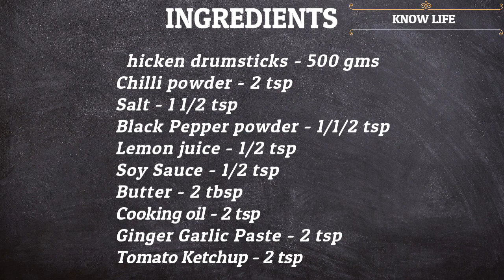BUTTER CHICKEN FRY | KNOW LIFE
How To Make Butter Chicken At Home | Restaurant Style Recipe
Butter Chicken | Chicken Butter Masala | Chicken Recipe
Smokey Red Chicken | Grilled Chicken | Weight loss Recipes | KFC Style Chicken Recipes
Simple&Tasty Chicken Fry..! Chicken Fry Recipe
பட்டர் சிக்கன் | Butter chicken Recipe in Tamil
How to make butter chicken | Restaurant style butter chicken

Ingredients:
Chicken drumsticks - 500 gms

Homemade butter chicken,
ढाबा स्टाइल बटर चिकन,
बटर चिकन,
चिकन,
Dhaba style butter chicken,
Butter chicken recipe hindi,
Butter chicken banane ka tarika,
Butter chicken masala,
Chicken curry,
Tandoori chicken,
Butter chicken ki recipe,
butter chicken,
chicken,
amritsari butter chicken,
punjabi butter chicken,
butter,